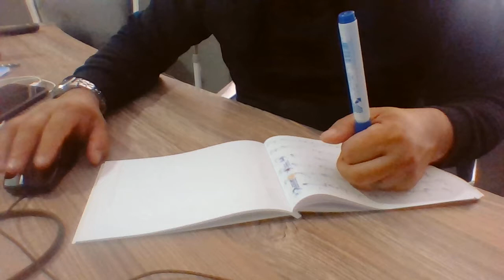Ercüment Hoca 0552 282 33 33 ücretsiz bakım Avusturya Melk Mistelbach Kilit büyüsü